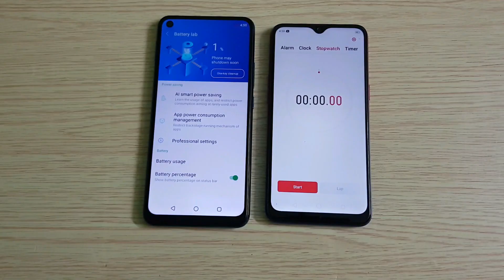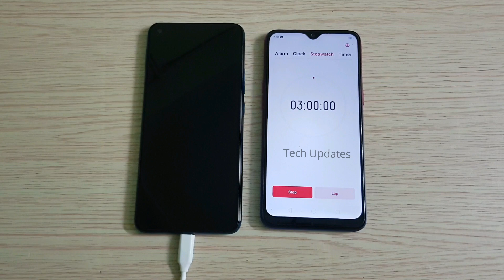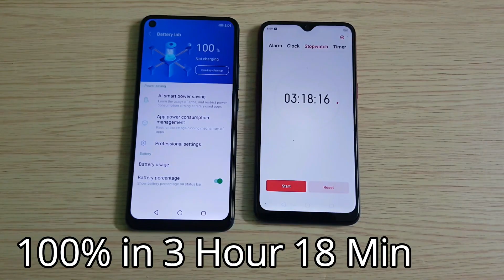Infinix S5 Charging Time Test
In this video, let's check out Infinix S5 Charging Time Test. It comes with 4000mAh Battery, 5V 2A Charger in Box

Infinix S5 has a 6.6-inch HD+ Punch Hole Display, Helio P22 processor, 4GB RAM, 64GB Storage, Quad Rear Camera and 32MP front Camera. packed by a 4000mAh battery. Priced at Rs 8999

Redmi 8A|Redmi 8 vs Realme 5 vs Infinix Hot 8  Charging Time